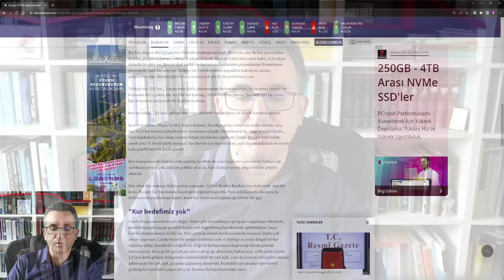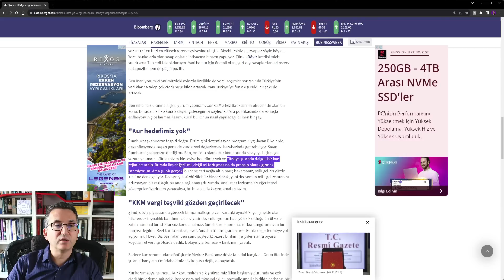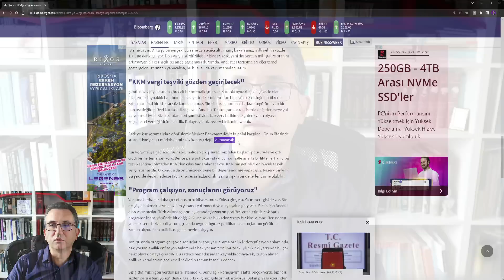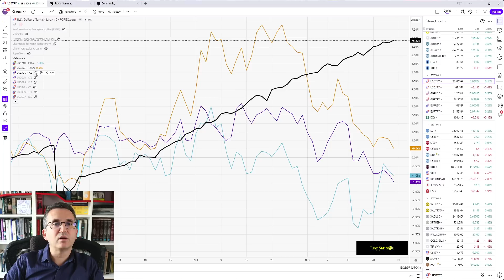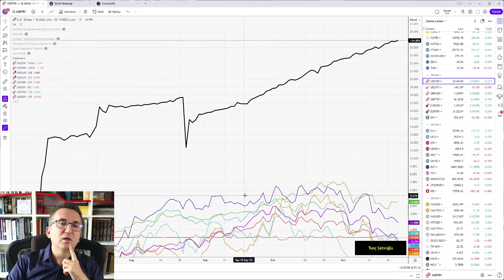2024'te Uzun Oyun Nasıl Oynanmalı, Strateji Ne Olmalı?